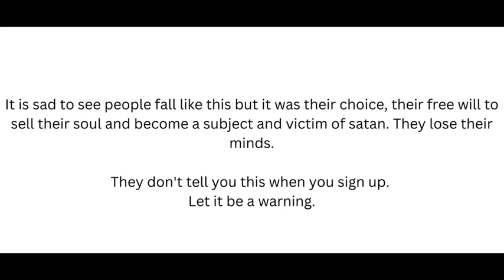Mental and physical manifestation of getting 'got' (Actress Monica Potter)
What seems to be a good example of the connection between what they call mental health illness and demonic possession ...
American actress Monica Potter's expression, demeanour and appearance are not natural or normal. Her whole neck / throat area are not humanly feminine.
It is sad to see people fall like this but it was their choice, their free will to sell their soul and become a subject and victim of satan. They lose their minds. And fall apart.
They don't tell you this when you sign up.
Let it be a warning.
PSNI = Paedophile Service of Northern Ireland
NHS = National Harold Shipman / National Homicide Service